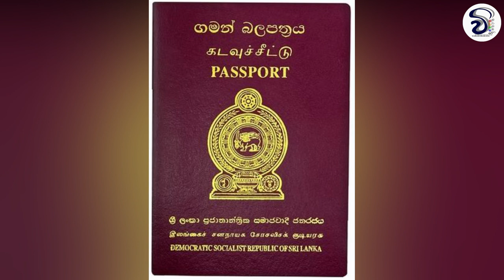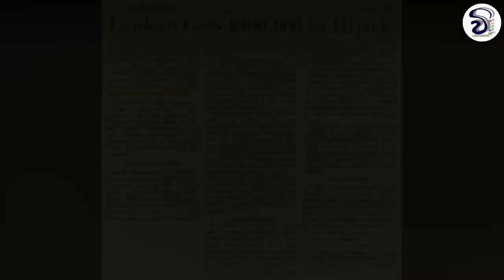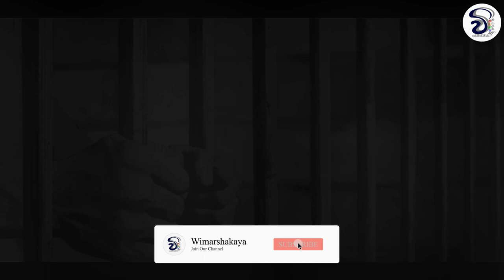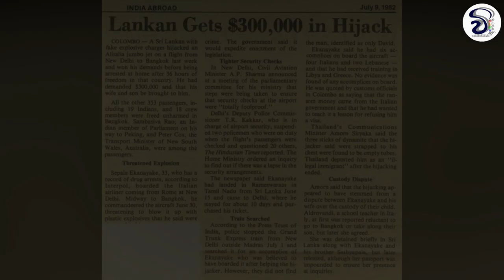ඉතිහාසයේ ප්‍රථම හා අවසන් වරට සිදු වූ ගුවන් යානා පැහැර ගැනීම | Aircraft Hijack | Sinhala | lka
ශ්‍රී ලංකා ඉතිහාසයේ ප්‍රථම හා අවසන් වරට සිදු වූ ගුවන් යානා පැහැර ගැනීම අපි මේ තුලින් ඔබට සමීපකරන්න බලාපොරොත්තු වෙනවා. ඉතින් වීඩියෝව නරඹා ඔබට හිතෙන දේ පහලින් comment කරගෙන යන්න. ස්තුතියි.

We hope to bring you closer to the first and last aircraft hijack happened in Sri Lankan history. It is a one man attempt.